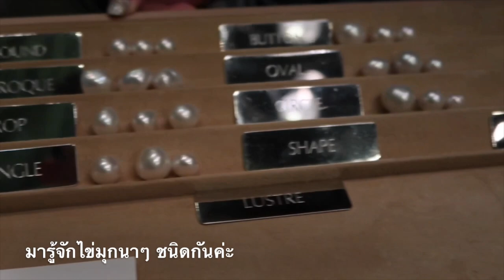Paspaley Megisti high tea event: Vlog พาออกอีเว้นท์กับ Paspaley pearls ค่ะ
แชร์อีเว้นท์งานไข่มุกที่เป็นแม่งานกับเพื่อนค่ะ เห็นว่าสวยและสนุกดีเลยมาแชร์กันค่ะ เป็นคลิปอีเว้นท์แรกเลย (หลังๆ ไม่ค่อยออกอีเว้นท์ค่ะ) ติชมกันด้วยนะคะ ขอบคุณค่ะ

My friend (IG @bb10lue) & I co-hosted our guests at Paspaley event, a preview of Megisti collection at high tea. It’s my very first Vlog, please let me know how you like it or not. Thank you. Thanks my doctor friend @armstagram.s for being my IG cameraman.